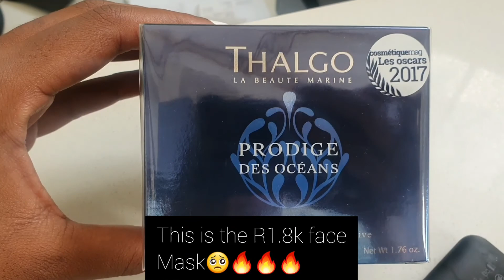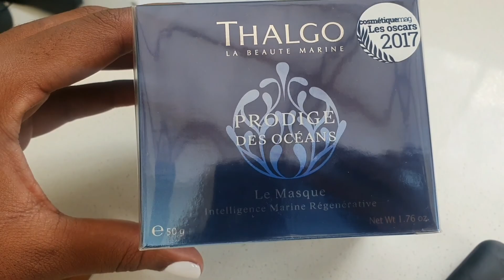A FACEMASK FOR R1800😯😳😩|| SPA DAY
Hi loves 💕💕💕 Just on the very lastweek of my pregnancy i started having bad breakouts ,i started feeling a bit insecure about my skin & decided i need to head on over to the Spa for a few treatments.

I discovered the Thalgo skincare brand & I'm keen on trying their products out!